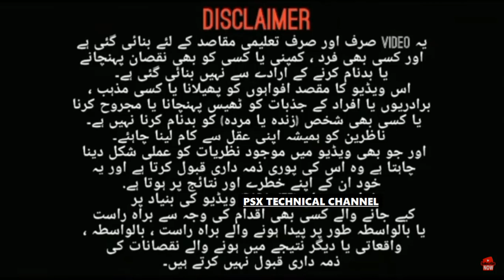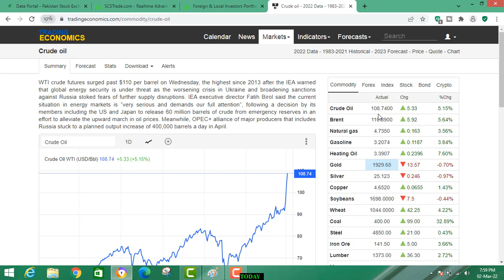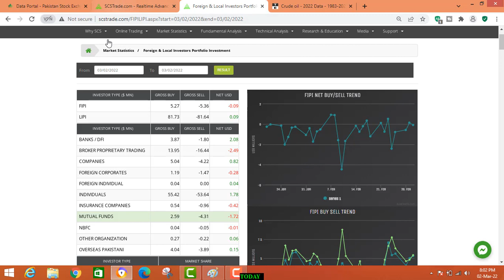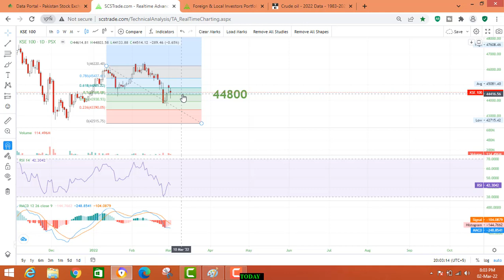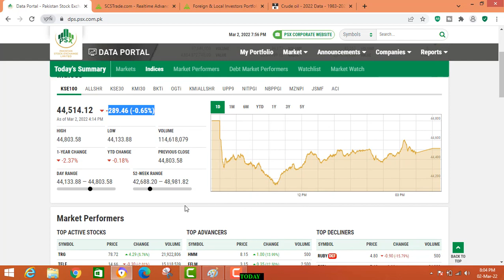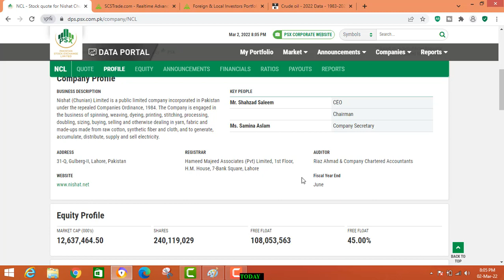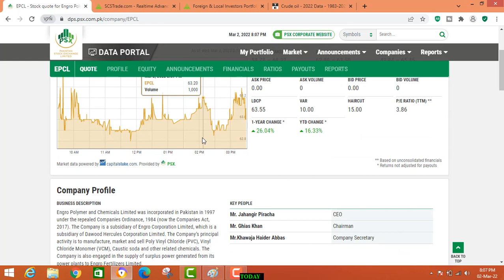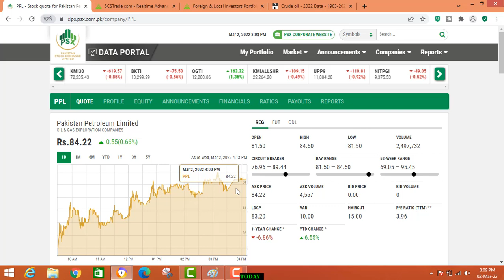PSX How Market Will Perform Tomorrow Invest in Blue-Chips Stock Strong Shares Perform In Negativity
Please Join Whatsapp Group Free Buy & Sell Calls:
Requirement: